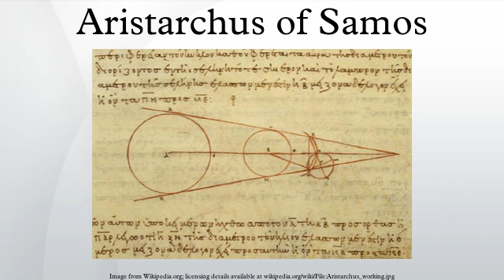Aristarchus of Samos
Aristarchus of Samos (/ˌærəˈstɑrkəs/; Greek: Ἀρίσταρχος Aristarkhos; c. 310 – c. 230 BC) was an ancient Greek astronomer and mathematician who presented the first known model that placed the Sun at the center of the known universe with the Earth revolving around it (see Solar system). He was influenced by Philolaus of Croton, but he identified the "central fire" with the Sun, and put the other planets in their correct order of distance around the Sun. As Anaxagoras before him, he also suspected that the stars were just other bodies like the sun. His astronomical ideas were often rejected in favor of the geocentric theories of Aristotle and Ptolemy.